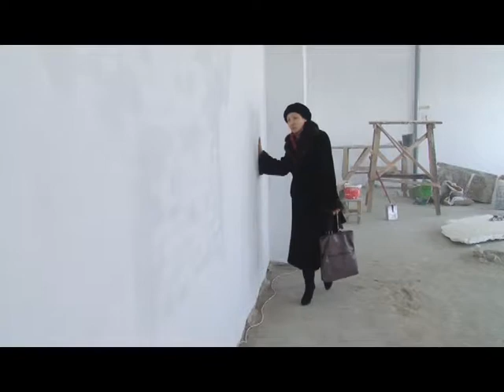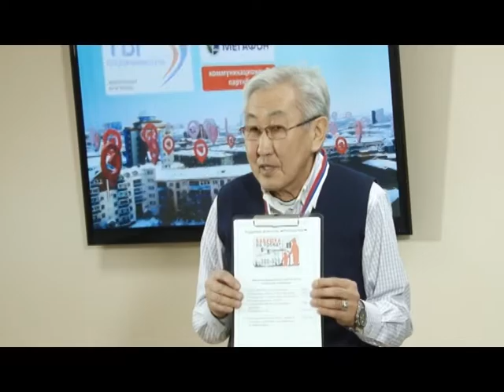Экспертный совет (5 неделя)